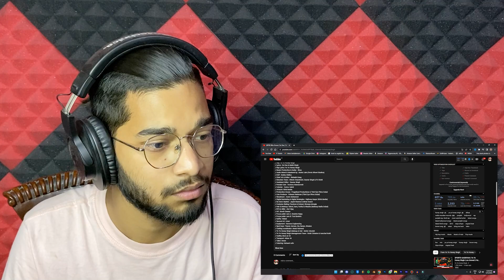WHO KNOWS - YO YO HONEY SINGH 😍🥵| SO DEE | REACTION | KALAMZONE